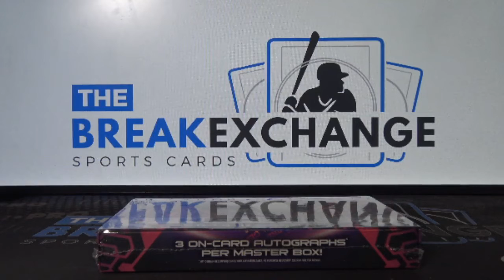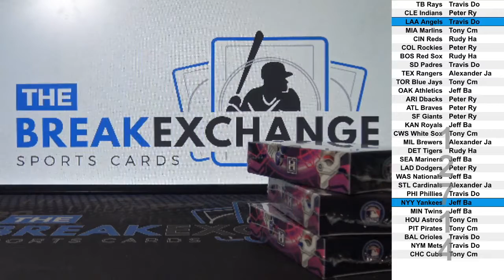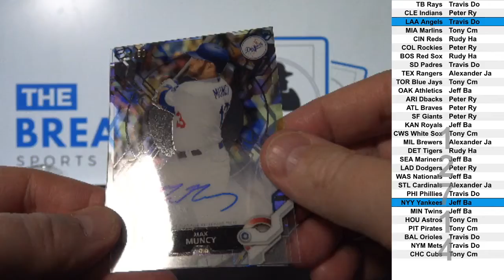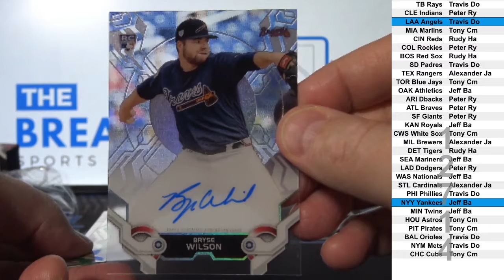1 Box of 2019 Topps High Tek Baseball (Break ID: 12714)